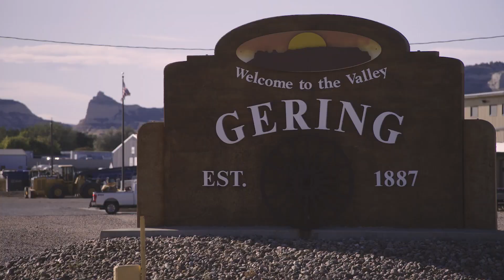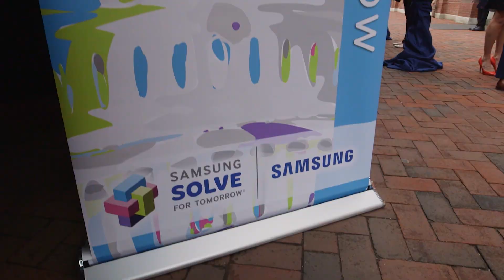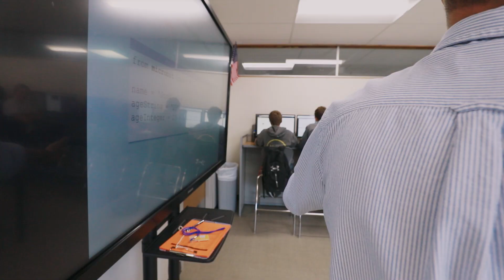A 'Samsung Solve' Success Story: Gering High School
In 2017, a small team of students and their teacher took on the Samsung Solve for Tomorrow challenge to use STEM to solve a community challenge. Three years later, the quest to inspire future scientists, technologists and engineers has become a cause for the whole community.